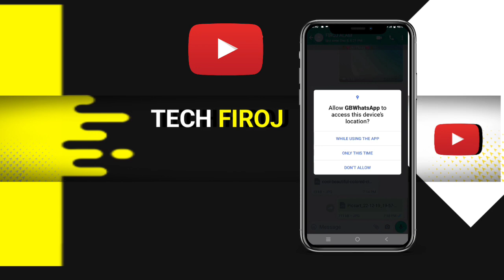whatsapp se kisi ke pass live location bheje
location bheje
किसी के पास whatsapp se live लोकेशन कैसे भेजे
भाई लोग प्लीज suport me भाई बहुत समय लगता है वीडियो बनाने में